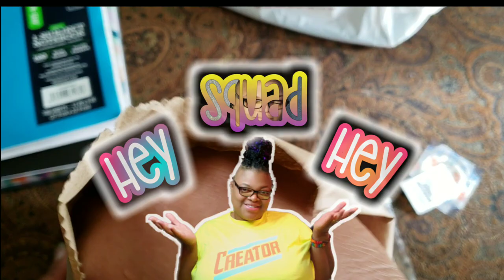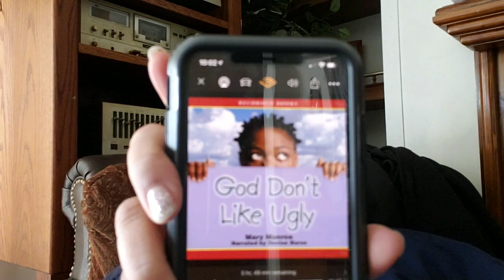McDonald's Mukbang | Nele's Homemade Breakfast Bowl| All Things Nele | 355#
Today I want to share what I war in day with you. You all have seen me eat this McDonald's before in my older vlogs. It is one of my favorites.

Products Mentioned:

🚙 UBER 🚙: KAYPNNGAUE
🚗 LYFT 🚗: AllThingsNele
✔️How My Channel Took Off Growing Fast✔️

XOXO
❤Nele❤